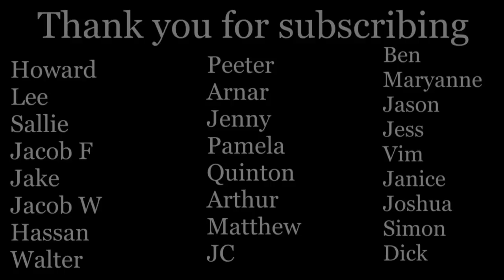Porkins Policy Radio episode 70 Did the CIA Create Modern Art?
Today I discuss the history between the CIA and modern art, specifically focusing on the abstract expressionist movement. I discuss how the CIA used abstract expressionism as a propaganda tool against the Soviet Union. I begin at the end of WWII and explore how the CIA viewed painters like Jackson Pollock, Willem de Kooning, Mark Rothko and others as vehicles to promote liberty and free enterprise. I explain how the CIA began a concerted effort to promote and fund this movement to combat Soviet Realism and portray America as a bastion of freedom. I use writer Frances Stonor Saunders monumental book The Cultural Cold War as a reference point throughout the discussion. I focus on CIA agent Tom Braden's efforts to use institutions such as the Museum of Modern Art and the Congress for Cultural Freedom to make abstract expressionism the premier form of American Art. Later I explore the ramifications of this relationship by talking about the ways in which this has influenced our views on contemporary, and how contemporary art has manifested in today's age. I also link this to the way in which we have viewed certain controversial art in the wake of the PizzaGate scandal. I also emphasize the importance of art in a society and why we should not turn our back on it. The CIA's influence on culture more broadly speaking is also explored. Later on I ramble on about a whole mess of things.

NOTE: Sorry for the abrupt ending of this weeks episode.  We had some technical difficulties towards the end and unfortunately lost the last 30 minutes.